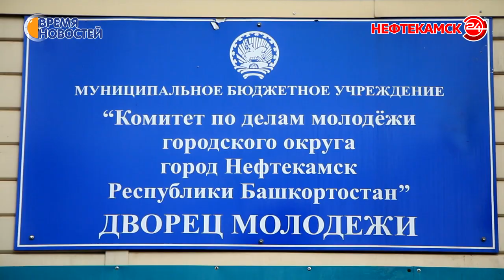Город молодежи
День молодежи не прошел незамеченным. Что неудивительно, ведь Нефтекамск – это город, средний возраст населения которого не превышает сорока лет. Конечно, празднование получилось не столь масштабным, но ярким. На озере Светлое представили новую песню о молодых и энергичных парнях и девушках. А в Сети набирает популярность клип, снятый нашим телеканалом при участии творческой и неординарной молодежи города.